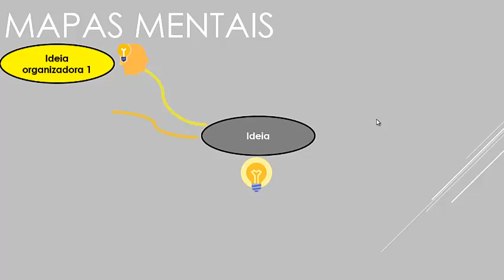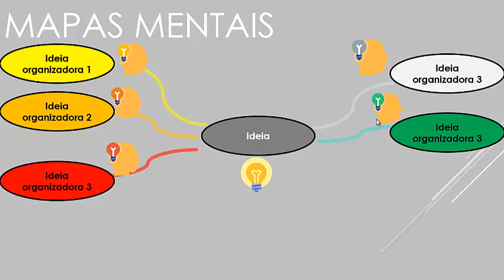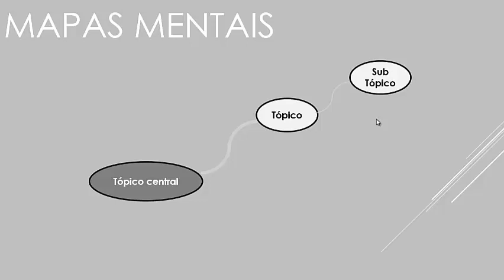Módulo 4 Episodio 4.1 Metodologias Ativas Mapas Mentais Como construir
Neste vídeo é apresentada a forma básica para a construção de um mapa mental que poderá ser utilizado como uma ferramenta na sala de aula invertida. Os mapas mentais podem atingir até o nível 6 da Taxonomia de Bloom: Criar